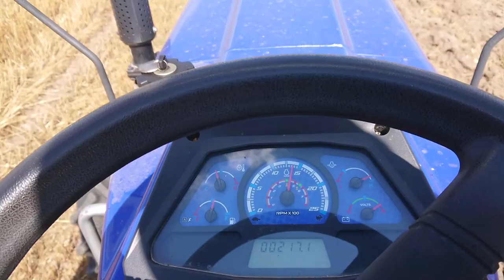FARMTRAC 6050 I UG 3X40 PODORYWKA 2020